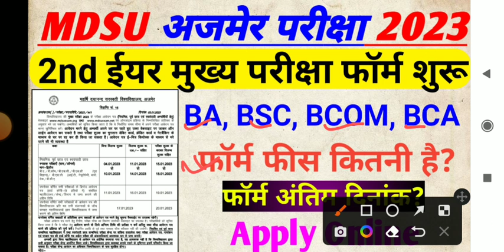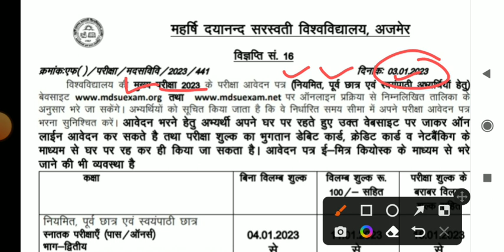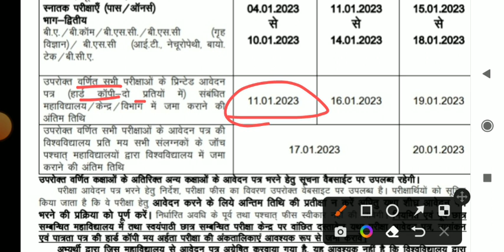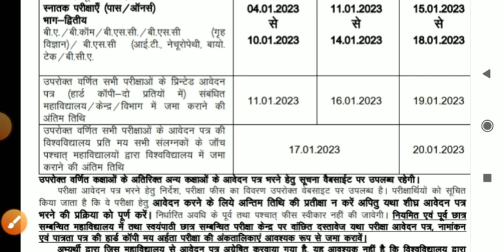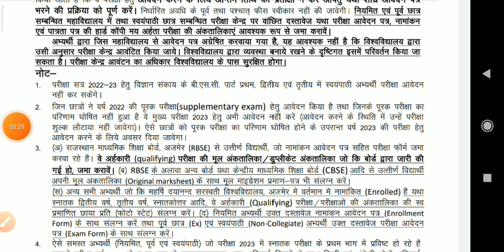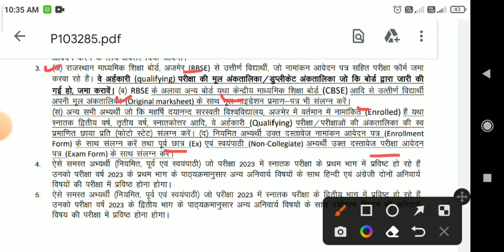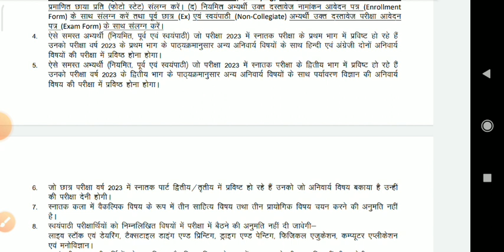Mdsu 2nd Year Exam Form शुरू, MDSU Ajmer Exam Online Form 2023, fees, form last date, apply online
MDSU Ajmer Exam Online Form 2023: UG PG Ba, Bsc, Bcom, Ma, MCOM- Part 1st, 2nd, 3rd Year, Apply For MDSU Exam Form 2023 | Form Fees, Last Date, Subject List
MDSU Exam Form 2023 Last Date Extended - Ba Bsc Bcom Ma Mcom Msc, Ba 2nd Year Result kab aayega, @mdsu.org

mdsu exam form 2023 ba 2nd year
mdsu exam form 2023 bsc 2nd year
mdsu exam form 2023 2nd year

MDSU AJMER UG PG MAIN EXAM FORM 2022-23 - BA, BSC, BCOM, MA, MA MSC, BED | mdsu exam form fees 2023 @mdsuexam.org

Your Search this:-

1. mdsu main exam form 2023
2. mdsu ba 1 year exam form 2023
3. mdsu ba 2nd year exam form 2023
4. mdsu ba 3rd year exam form 2023
5.mdsu bsc 1 year exam form 2023
6.. mdsu bsc 2nd year exam form 2023
7. mdsu bsc 3rd year exam form 2023
8. mdsu bcom 1 year exam form 2023
9. mdsu bcom 2nd year exam form 2023
10. mdsu bcom 3rd year exam form 2023
11. mdsu ba bed 1st, 2nd, 3rd, 4th year exam form 2023
12. mdsu bsc bed 1st, 2nd, 3rd, 4th year exam form 2023
b.A second year mein subject kitne bhare
BA second year mein subject kaise bhare
2nd year mein subject select kaise karen
BA second year mein kaun se subject select Karen
mdsu exam form 2023,
mdsu exam form 2022,
mdsu ajmer exam form 2023,
ajmer university big news ug pg exam form 2023,
mdsu ajmer,
mdsu exam form 2023 kaise bhare,
mdsu pg exam form 2023,
mdsu b.ed exam form 2023,
mdsu exam form 2023 start,
Mahrshi Dayanand Saraswati University Ajmer exam form 2023
BSc second year ka form kaise bharen
do practical ki fees kitni hoti hai
2 practical ki fees kitni hoti hai?